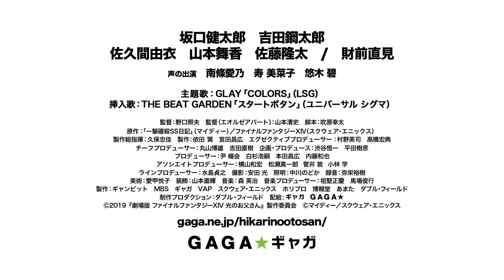【公式】『劇場版 ファイナルファンタジーXIV 光のお父さん』6.21(金)公開／本予告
ずっとすれ違ってきた父子が、オンラインゲームの世界を旅する。しかし父は、それが息子であることを知らない――

◆大人気ブログ、書籍化、ドラマ化、そしてついに映画化へ！
息子であることを隠して父とオンラインゲームをプレイする日々を綴り、累計アクセス数が1,000万を超えたブログが原作。この連載はたちまち人気を集め、連載最終回がYahoo!ニュースで取り上げられるほどの話題に。その後、SNSで絶賛の声が爆発的に広がり、ネットの世界を飛び出して書籍化が実現。さらには地上波でドラマ化もされた感動作が、スクウェア・エニックスの全面協力を得て、ついに映画化することが決定！！
息子・岩本アキオ役に坂口健太郎さん、父・岩本暁役に吉田鋼太郎さんのW主演、そしてアキオの会社の同僚・里美役に佐久間由衣さん、アキオの妹・美樹役に山本舞香さん、アキオの会社の先輩・吉井役に佐藤隆太さん、アキオの母親役に財前直見さんと豪華キャストが集結！

監督：野口照夫（実写パート）　山本清史（ゲームパート）
脚本：吹原幸太
出演：アキオ：坂口健太郎　アキオの父暁：吉田鋼太郎　アキオの会社の同僚：佐久間由衣　アキオの妹：山本舞香　アキオの会社の先輩：佐藤隆太　アキオの母親：財前直見 声の出演：マイディー役（アキオのゲームキャラ）：南條愛乃 あるちゃん役（ゲーム内フレンド）：寿美菜子 きりんちゃん役（ゲーム内フレンド）：悠木碧
原作：「ファイナルファンタジーXIV 光のお父さん」　マイディー 配給:ギャガ

6月21日（金）TOHOシネマズ 日比谷ほか全国公開